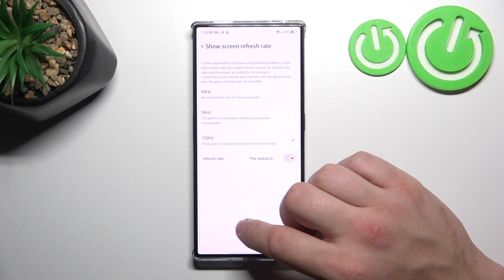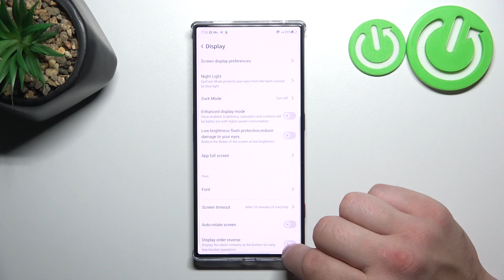How to Find and Manage Display Settings on ZTE Nubia Red Magic 8 Pro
Find out more info about ZTE Nubia Red Magic 8 Pro:
In this tutorial, we'll show you how to find and manage display settings on your ZTE Nubia Red Magic 8 Pro. These settings are essential for tailoring your  phone's visual output to your preferences and requirements. We will show you how to adjust display brightness, how to enable dark more, how to customize wallpaper and more. Visit our YouTube channel if you want to know more about ZTE Nubia Red Magic 8 Pro.

How to find display settings on ZTE Nubia Red Magic 8 Pro? How to open display settings on ZTE Nubia Red Magic 8 Pro? How to manage display settings on ZTE Nubia Red Magic 8 Pro?